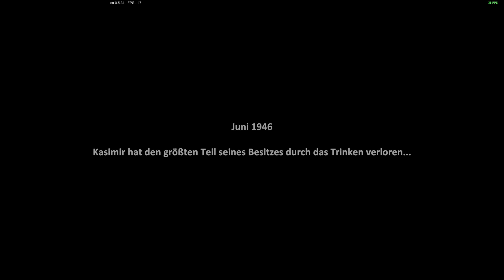Farmer's Life #02 Baue ein Plumsklo [Deutsch german Gameplay]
Das Leben eines Bauern ist voller Gestank, Dreck und harter Arbeit. Kaschmir ist ein alter Junggeselle, Bauer und Alkoholiker. Hilf  ihm, so lange wie möglich mitten im osteuropäischen Nirgendwo zu überleben. Dein Lebensrhythmus wird von den Jahreszeiten bestimmt, die Tierwelt wird Dein Leben bedrohen und das Land wird schwer zu bearbeiten sein. Dein Schicksal liegt in deinen Händen!